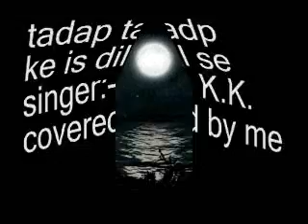100% real voice tadap tadap ke is dil covered